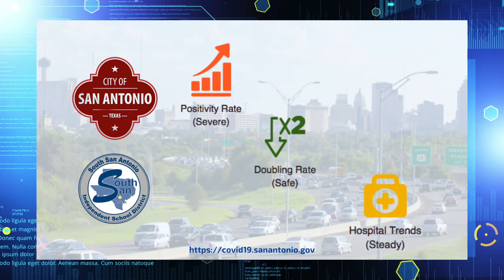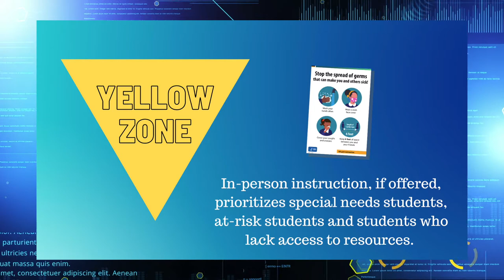Straight to the Point with Puig Message 8.21.2020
We're off and running into the new school year. Dr. Puig shares his plans on how we will be safe and proceed to seize the future at South San ISD.